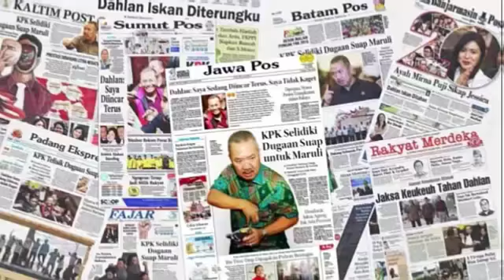Mbah Mijan Beruita Cara Kriss Hatta Untuk Dekati Ayu Ting Ting